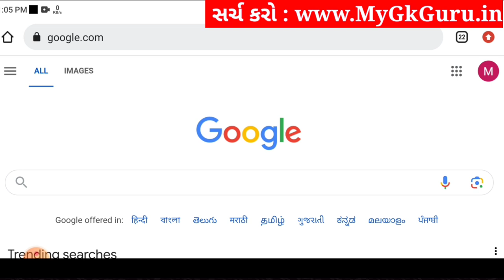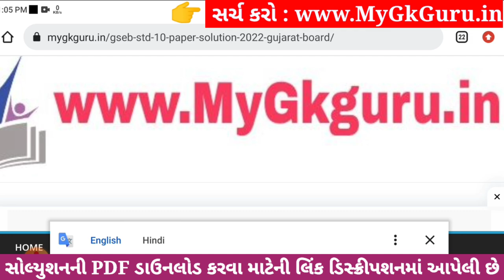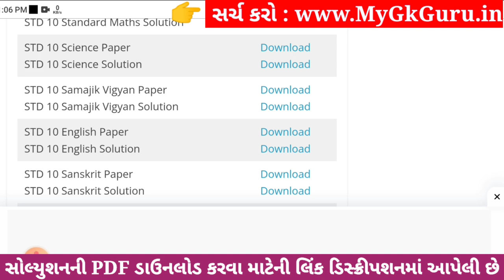Std 10 samajik vigyan ekam kasoti solution 2023, Dhoran 10 samajik vigyan ekam kasoti solution 2023